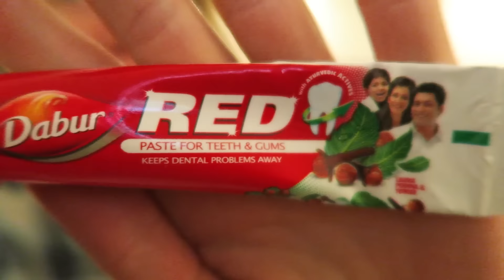The GOLD smashers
///DAY 266
We woke up in Mandalay and visited a gold leaf creation place. Afterthat we rode through the heat to Bagan.

Mr D.C.